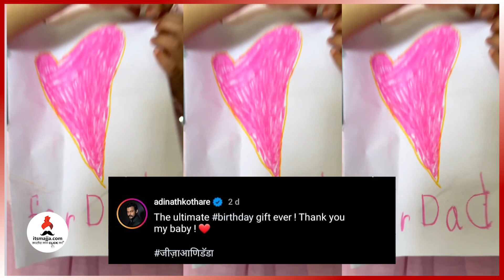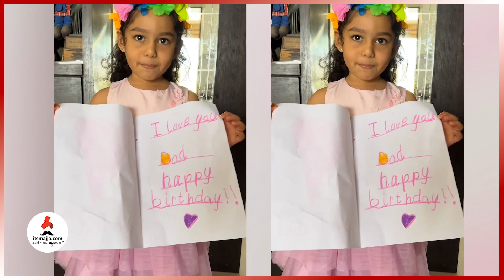जिजाने आदिनाथसाठी आणलं खास गिफ्ट | Jija | Adinath Kothare | FatherDaughter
जिजाचा एक व्हिडिओ आदिनाथ ने त्याच्या इंस्टाग्राम अकाउंट वरून शेअर केला आहे,  चला पाहुयात काय आहे या व्हिडिओ मध्ये